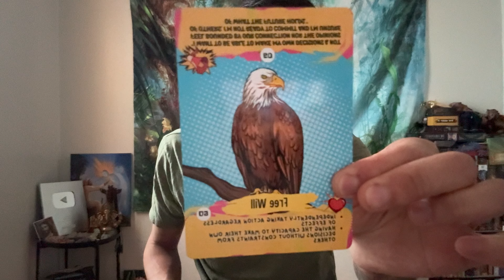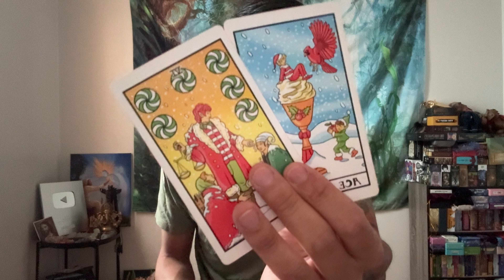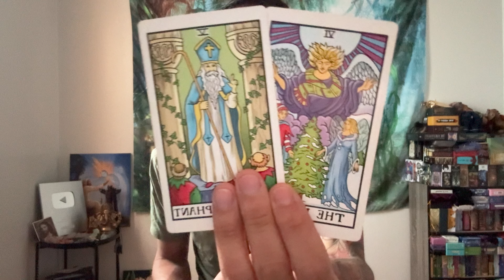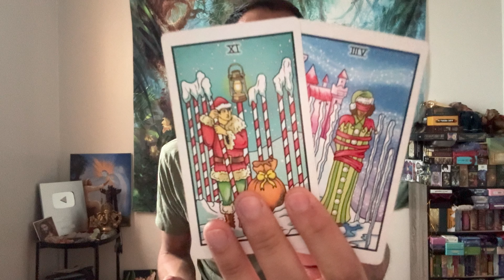Libra ♎️🔮❤️🤫💗 - Pick Your Poison… Libra! Hidden Truth Will Surprise You!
This is a general love reading, "What Are They Not Telling You?" for Libra in Sun, Moon, Rising, and Venus signs for December 2024. We are going to look at the person on your mind to see what they are not telling you, and we will take a look to see if this person will come clean to you. Feel free to apply this to your own unique situation.

Decks used in this reading:
A Pop of Love Oracle

Winter Waite : Santa's Helpers